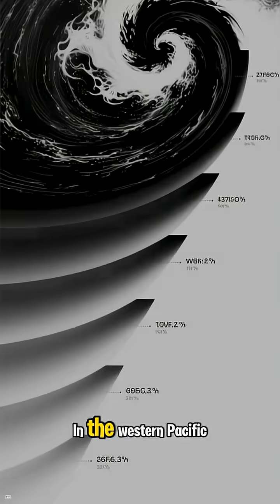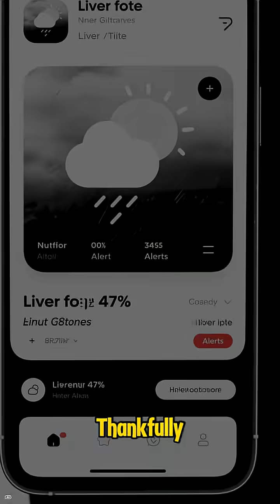AI vs The Storm The Facts About Typhoon Fung Wong typhoon fung wong ai stay safe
Laging handa. Mag-ingat po kayo. 🙏

As Typhoon Fung-Wong sweeps across the western Pacific, millions of people in the Philippines are facing devastating winds, floods, and fear for their homes and loved ones.
Our hearts are with you — mahal namin kayo, Pilipinas. 💙🇵🇭 (We love you, Philippines.)

In this video, we uncover 10 powerful facts you didn’t know about typhoons, and explore how AI is helping predict, prepare, and protect communities before disaster strikes.
From real-time satellite data to machine-learning forecasts, AI is turning knowledge into action — and saving lives across the region.

Let’s stay informed, united, and compassionate.
Laging handa. Mag-ingat po kayo. 🙏 (Always be prepared. Please stay safe.)

🎥 Presented by The AI Cyclops — breaking the mystique and giving you the tools, skills, and confidence to thrive in the AI era.